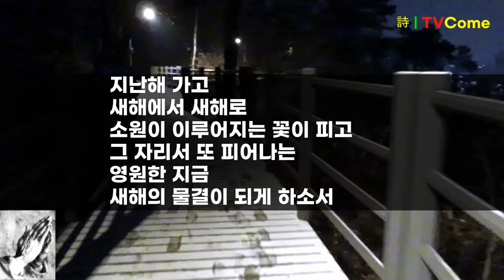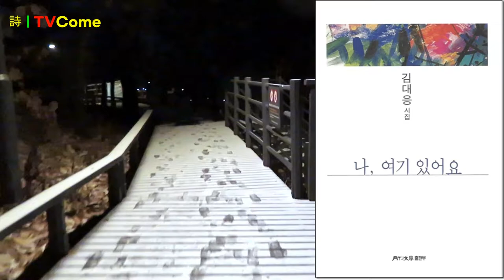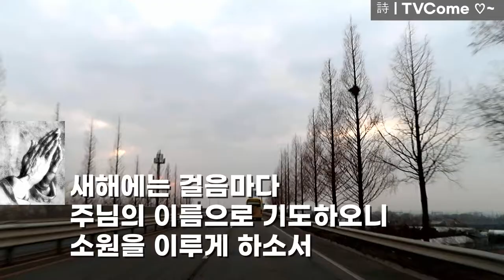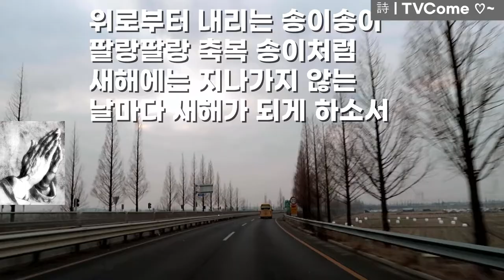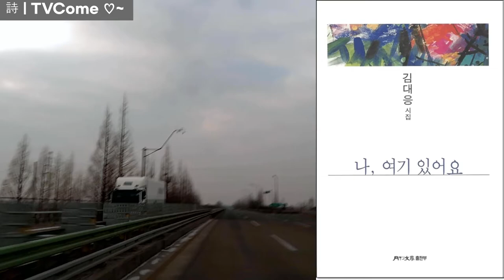임인년 새해 소망 "임의 이름으로 기도하오니" 이루게 하소서